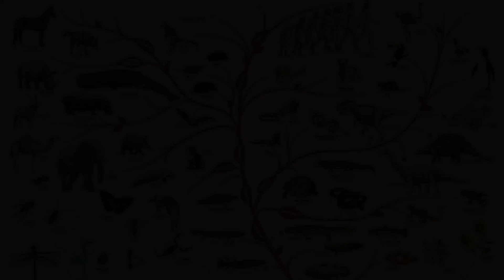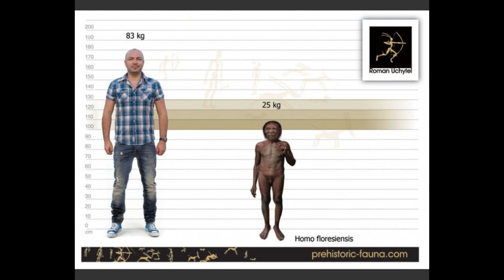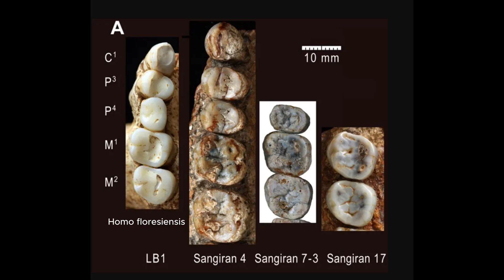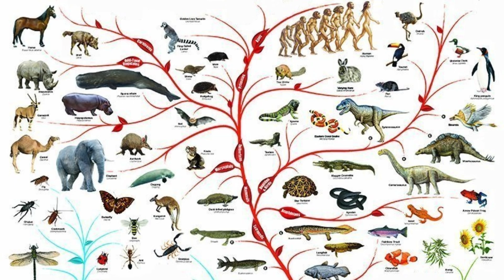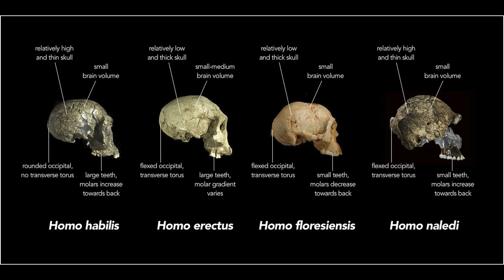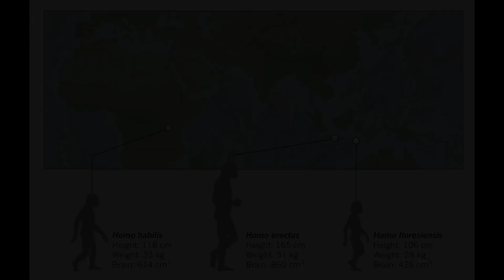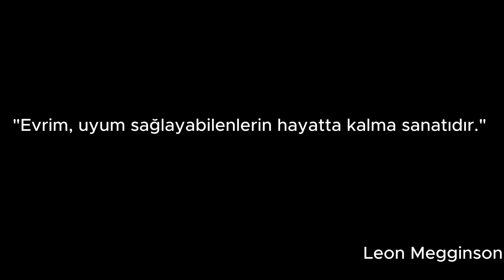Gerçek Hobbitler : Homo Floresiensis'in Sıra Dışı Dünyası.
İnsan evriminin en ilginç ve gizemli hikayelerinden birine odaklanacak: Homo floresiensis, yani cüce insanlar.